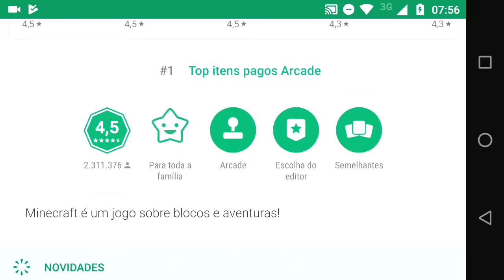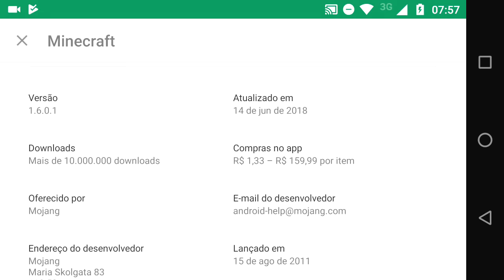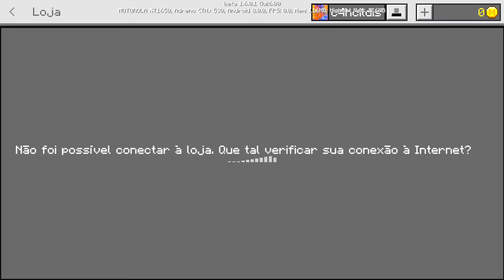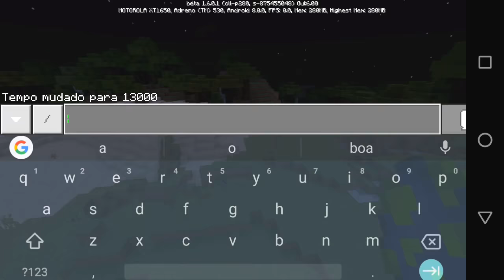TUDO QUE FOI ADICIONADO NA NOVA ATUALIZAÇÃO AQUATICA DO MINECRAFT POCKET EDITION !